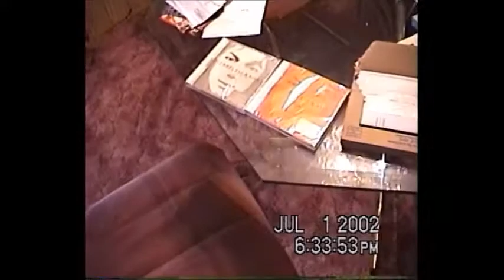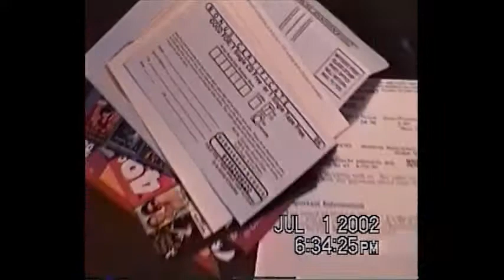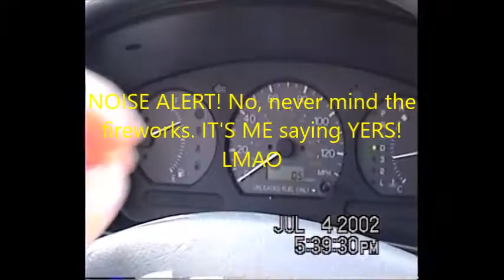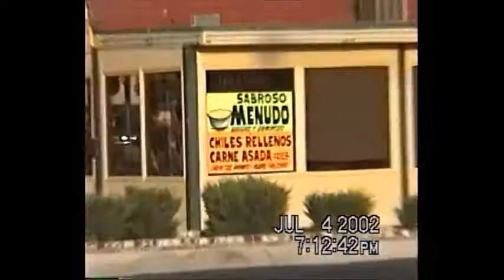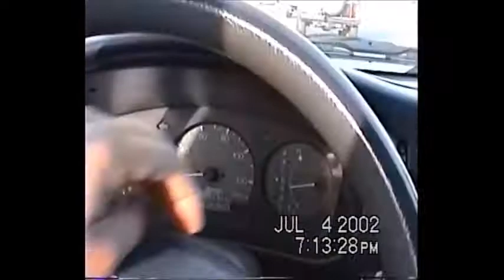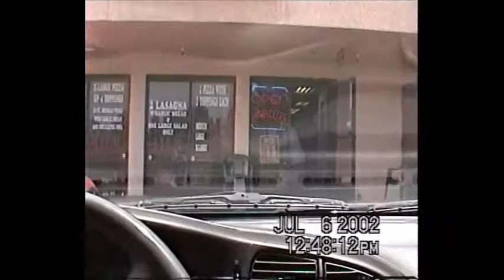Rialto and Fontana drive around on 4th of July 2002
July 2002! NOISE ALERT! NO Never Mind the Fireworks. IT'S ME SAYING "YERS" LMAO